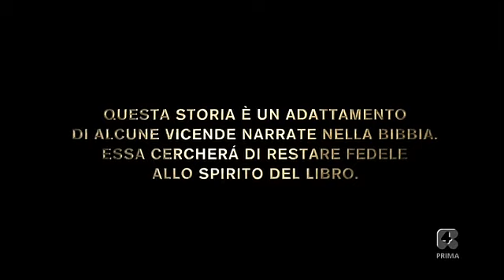LA BIBBIA episodio 1 e 2